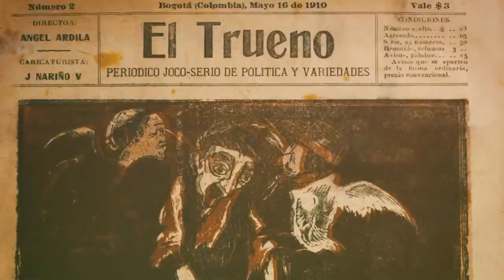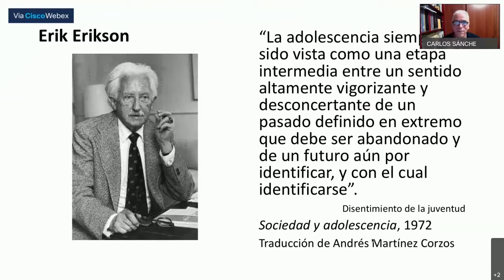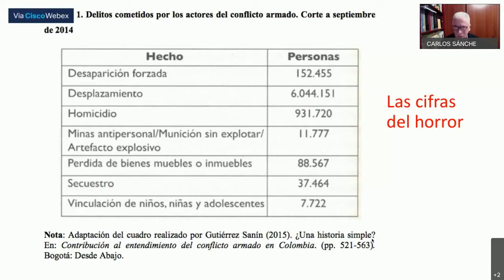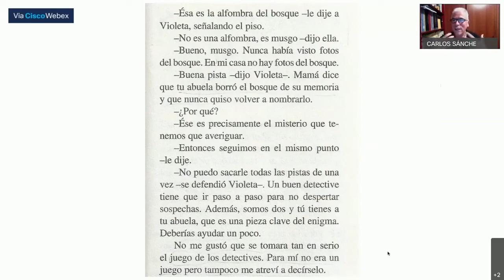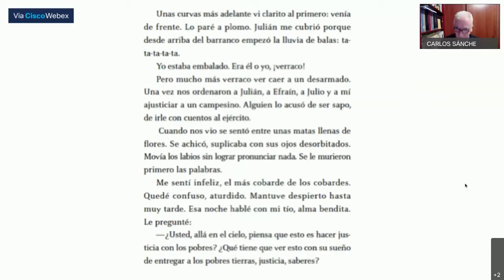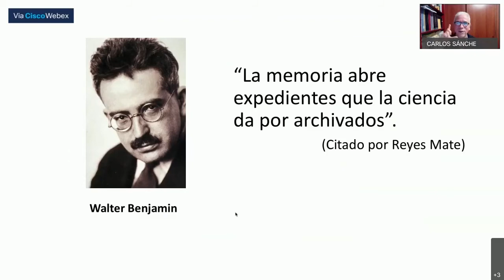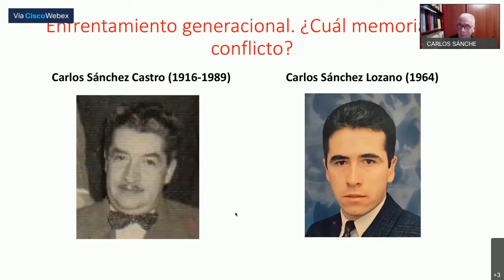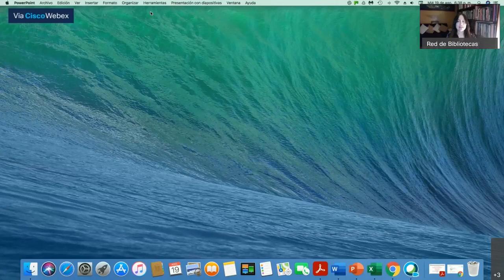Conversación virtual | El conflicto armado en la literatura juvenil colombiana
Dentro del marco de lo programa Puentes entre maestros, bibliotecas públicas y escolares

El conflicto armado en la literatura juvenil colombiana. Por: Carlos Sánchez

Con estas charlas nos proponemos fomentar el trabajo colaborativo entre tres actores fundamentales de la formación de lectores en educación secundaria: maestros de español, bibliotecas escolares y bibliotecas públicas y ofrecer estrategias para acercar a los jóvenes a la lectura.
El conflicto armado en la literatura juvenil colombiana Colombia vivió un conflicto armado de cincuenta años causado por complejas razones políticas que dejó cinco millones de víctimas. Un hecho histórico de esta dimensión no podía ser pasado por alto y la literatura juvenil ha sido una de las formas de representación simbólica que mejor ha dado cuenta de los efectos de esa guerra civil que acabó con el tejido social de varias regiones de Colombia. A contracorriente, en medio del horror y la violencia, niños y adolescentes valerosos protagonizan relatos de ficción en los que se enfrentan a un mundo anómico creado por los adultos y proponen la dignidad y la utopía. Autores como Pilar Lozano, Irene Vasco, Gerardo Meneses, Francisco Montaña, Yolanda Reyes, Francisco Leal Quevedo, entre otros, serán evocados en esta conferencia, donde se propondrán actividades para que diversos mediadores aprovechen recursos digitales como los ofrecidos por el proyecto nacional de la Subgerencia Cultural del Banco de la República La paz se toma la palabra, entre ellos “Los niños piensan la paz”.

Nota: esta conferencia hace parte del ciclo de conferencias lectura y adolescencia, vínculos entre maestros.